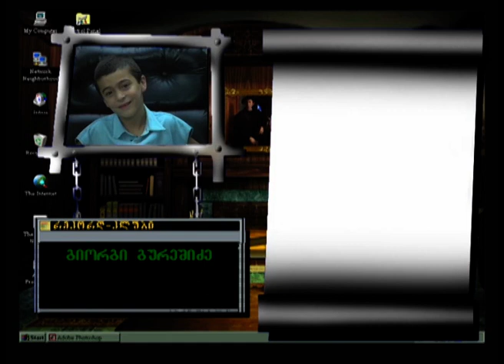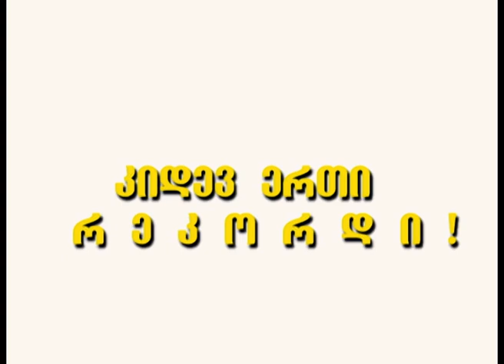რეკორდ კლუბი 22